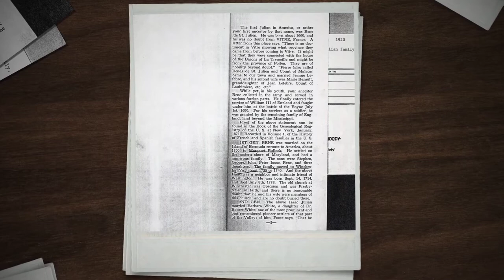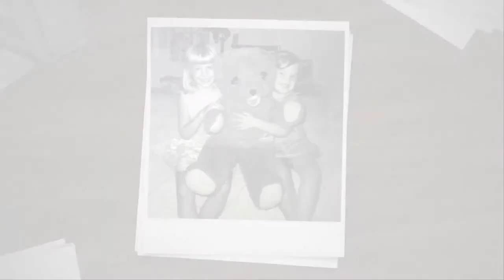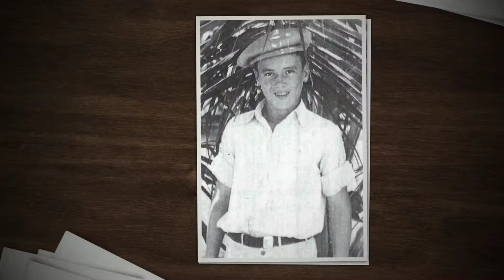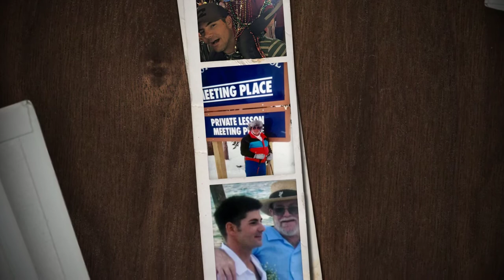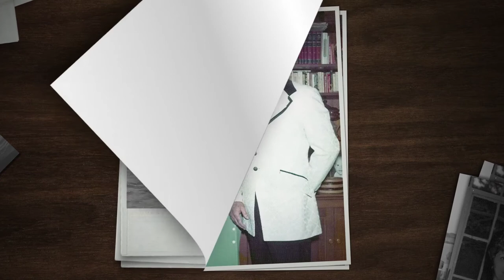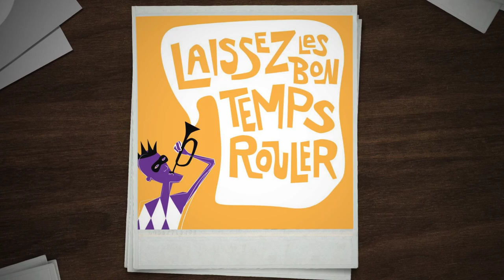Julian Reunion 1080p